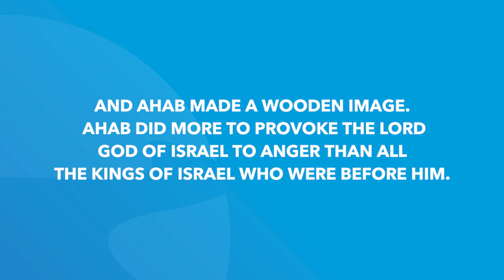1 Kings 16 (2 Chronicles 14-16)| Daily in the Word | Pastor John Spencer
1 Kings 16 | Daily in the Word | Pastor John Spencer